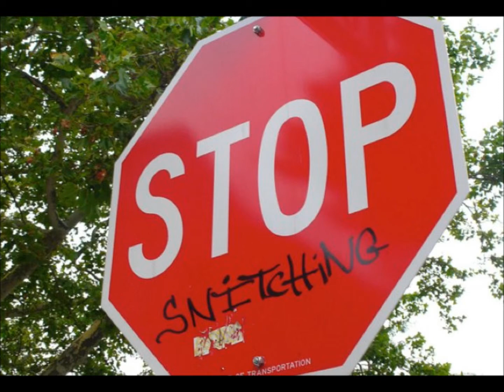Gully- The Punishment--Fear Failure, Not Death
Produced By Liq Da God
Download Fear Failure, Not Death Everywhere 6/25/12!!!

ALSO FEATURED ON LANEWAY CARL'S "GET LIVE NUMBER 2- MUSICAL KUSH"